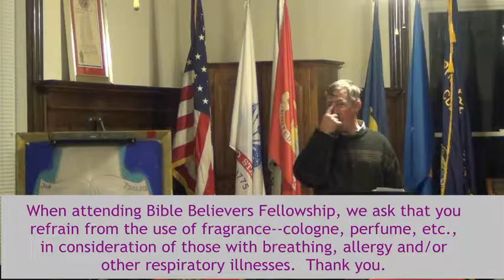Why The King James Bible Is The Pure Word of God I John Albaugh 1 of 2-bbfohio